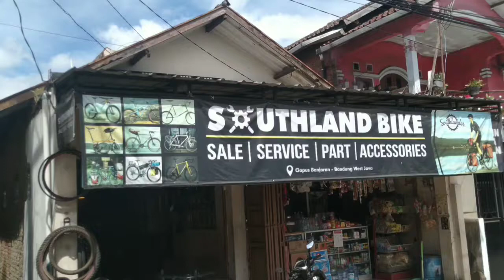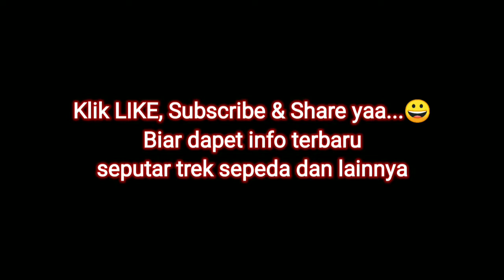Bengkel Sepeda di Bandung Keren Nih | Southland Bike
Bengkel Sepeda di Bandung Selatan, tempatnya bersih dan rapih bikin nyaman. Selain itu apa yang kalian butuhin ada disini dari mulai penjualan, spare part, perakitan, perbaikan, aksesoris dll.

Tempatnya cocok banget karena ada di titik masuk ke arah gunung Puntang yang sering dikunjungi para goweser dari dalam dan luar kota.

Kalian bisa melakukan pengecekan sebelum menempuh perjalanan atau melakukan perbaikan sesudahnya, jadi ga perlu khawatir jika terjadi kendala.

Lokasi bengkel sepeda Southland Bike berada di Ciapus dekat kolam renang Simpay Kimfa sebelah Alfamart Banjaran Bandung Selatan.

Oh ya, jalur ini merupakan pintu masuk banget menuju tanjakan Wang yang nanjak nya luar biasa, cek videonya di link berikut ya

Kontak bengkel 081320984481